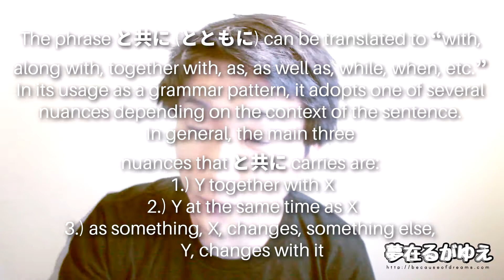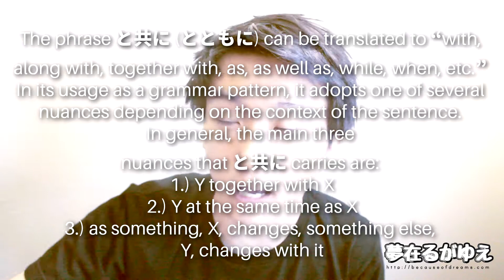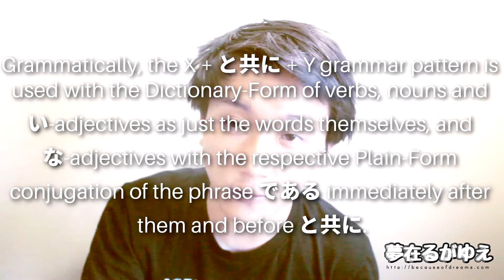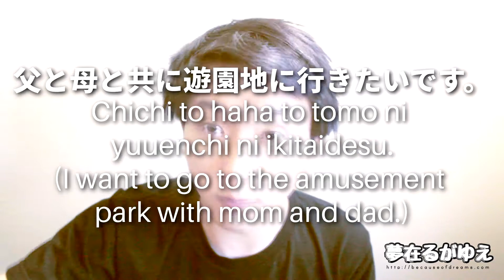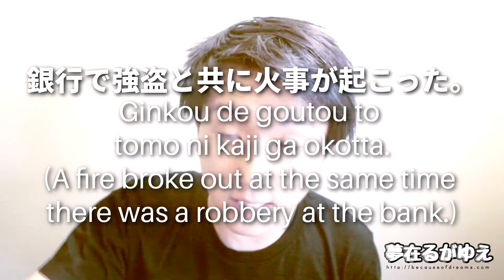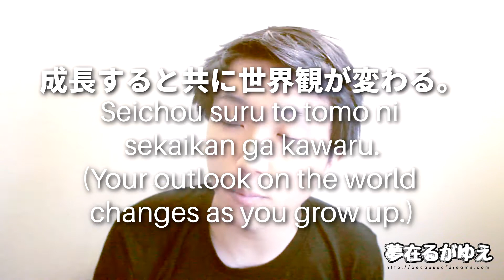「Learn Japanese」 X + と共に + Y as “Y along with X”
The phrase と共に (とともに) can be translated to “with, along with, together with, as, as well as, while, when, etc.” In its usage as a grammar pattern, it adopts one of several nuances depending on the context of the sentence. In general, the main three nuances that と共に carries are:
1.) Y together with X
2.) Y at the same time as X
3.) as something, X, changes, something else, Y, changes with it

Grammatically, the X + と共に + Y grammar pattern is used with the Dictionary-Form of verbs, nouns and い-adjectives as just the words themselves, and な-adjectives with the respective Plain-Form conjugation of the phrase である immediately after them and before と共に.

Example(s):

父と母と共に遊園地に行きたいです。
Chichi to haha to tomo ni yuuenchi ni ikitaidesu.
(I want to go to the amusement park with mom and dad.)

銀行で強盗と共に火事が起こった。
Ginkou de goutou to tomo ni kaji ga okotta.
(A fire broke out at the same time there was a robbery at the bank.)

文化は時代と共に変化する。
Bunka wa jidai to tomo ni henka suru.
(Culture changes alongside the passing of time.)

成長すると共に世界観が変わる。
Seichou suru to tomo ni sekaikan ga kawaru.
(Your outlook on the world changes as you grow up.)

All media presented in this video is created and owned by becauseofdreams or is used with complete permissions.

Edit(s):